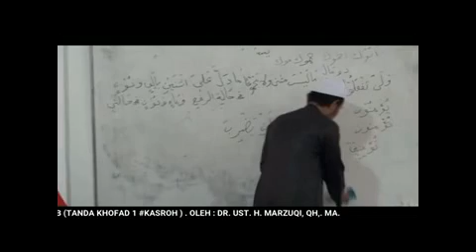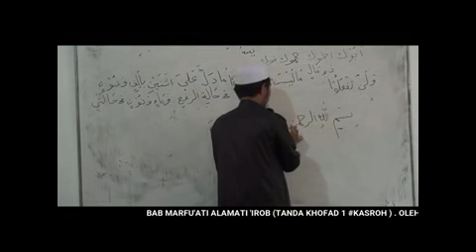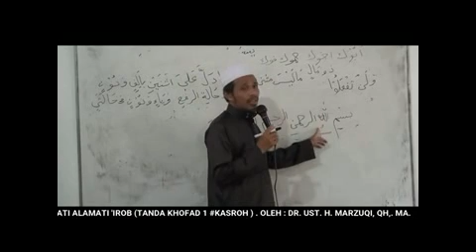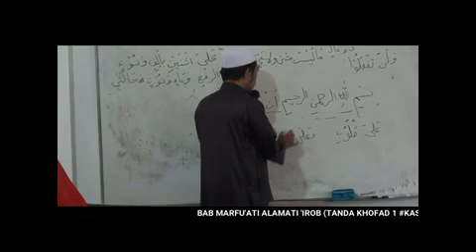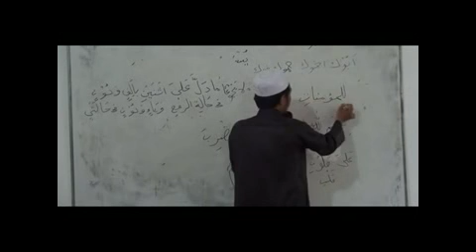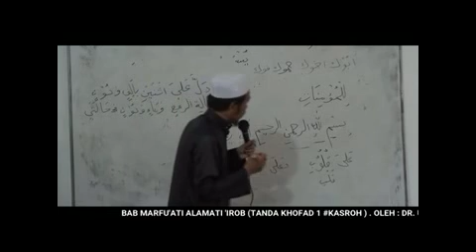8(a). Tanda I'rob Khofad (matan Al jurumiyah)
*Terjadi Doble Durasi*
Durasi asli adalah setengah dari durasi yg tertera di video .

Kitab al-Ajurumiyah adalah kitab dasar gramatika Arab atau sering kita sebut dengan ilmu nahwu. Kitab ini cukup tipis tapi isi dan faedahnya besar sekali. Penulisnya adalah al-Imam ash-Shanhaji. Nama lengkapnya adalah Abu ‘Abdillah Muhammad bin Muhammad bin Daud ash-Shanhâji. Lahir di Fez, Maroko pada tahun 672 H dan wafat pada 723 H. Konon, menurut Ibn al-Hâj, ash-Shanhâji lahir di tahun wafatnya Imam Ibnu Malik (Syekh ash-Shanhâji, Matn al-Ajurumiyah, Tahqîq: Hâyif an-Nabhân, Kuwait, 1431 – 2010, hal. 13).

Kitab ini menjadi salah satu program belajar kitab kuning di Pesantren Masjid Tahfidz Marzukiyyah - Tangerang Selatan.